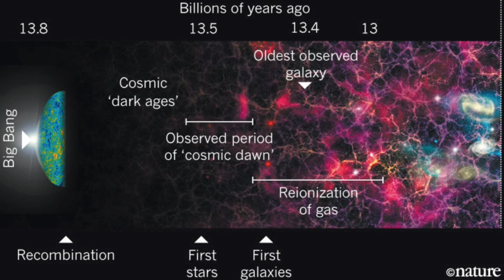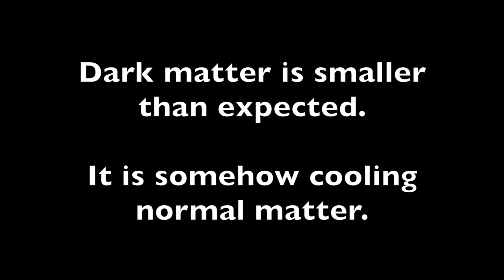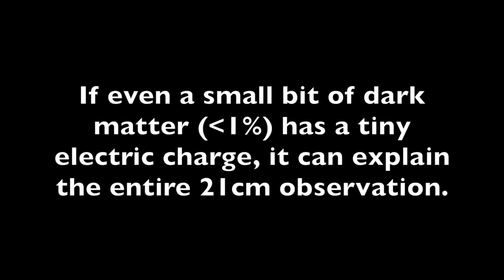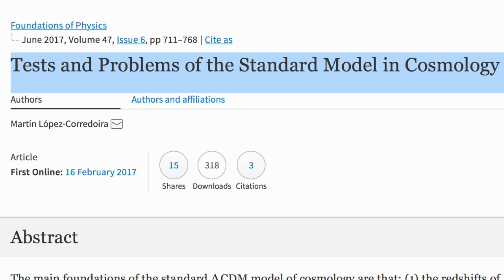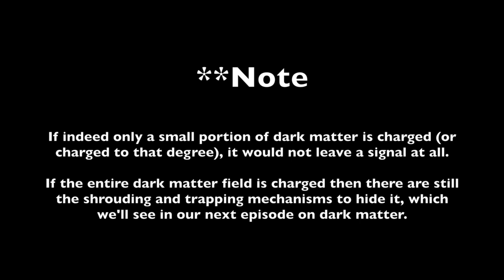The 21cm "Dark Matter" Observation & Harvard Response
[part 2.6, page 14]